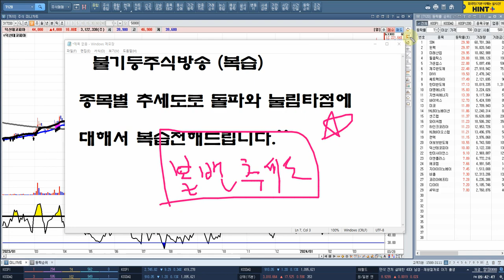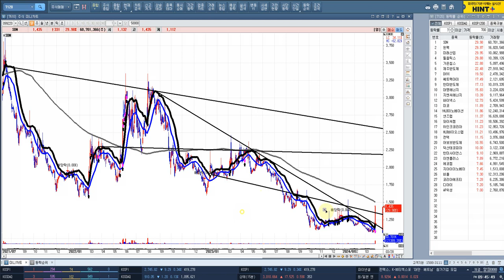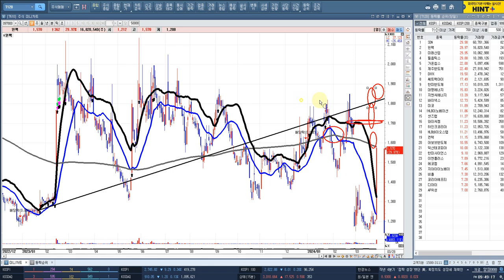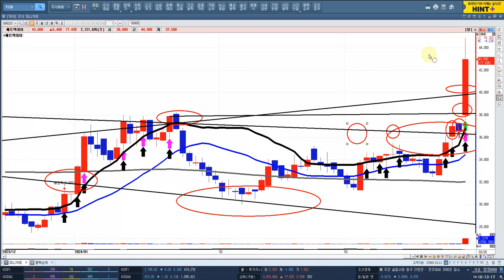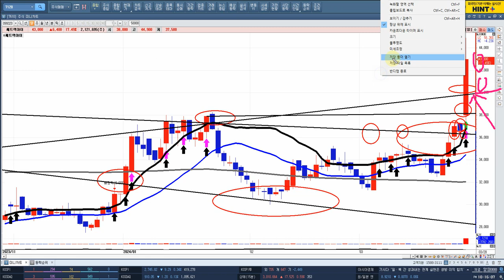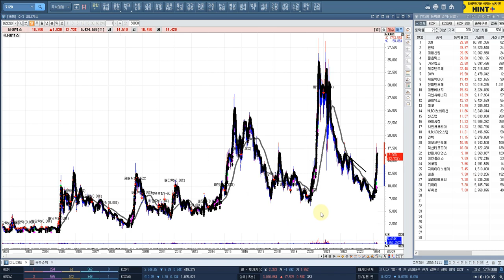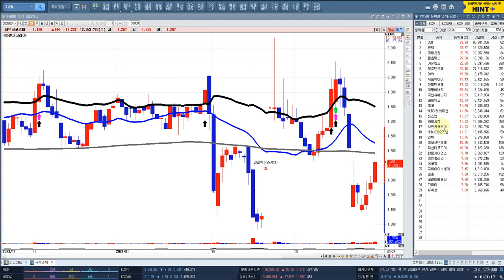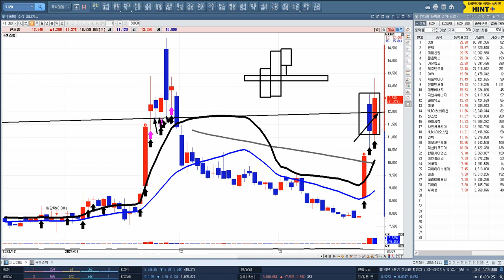[불기둥주식방송] 급등주의 초입 추세도 보는법. 추세선 긋는법(신기). 추세돌파봉.추세눌림묵.열공에는 과함이없다. 추세를 잡아내는 기술.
공부방참여(불쌤) 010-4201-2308 (열공문자)